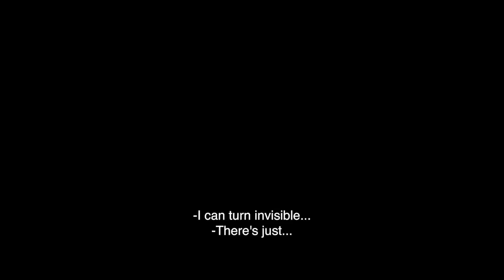SPIDER MAN ACROSS THE SPIDER VERSE "Vulture Vs Gwen Stacy" Trailer (NEW 2023)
PLOT: Miles Morales returns for the next chapter of the Oscar®-winning Spider-Verse saga, an epic adventure that will transport Brooklyn's full-time, friendly neighborhood Spider-Man across the Multiverse to join forces with Gwen Stacy and a new team of Spider-People to face off with a villain more powerful than anything they have ever encountered.

RELEASE DATE: June 2, 2023 (USA)
GENRE: Animation, Action, Adventure
STARS: Shameik Moore, Hailee Steinfeld